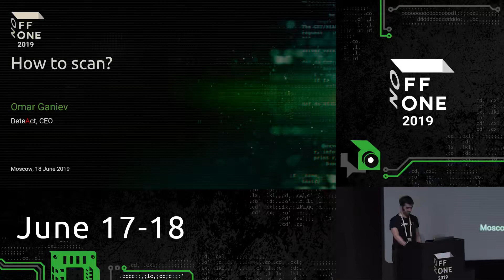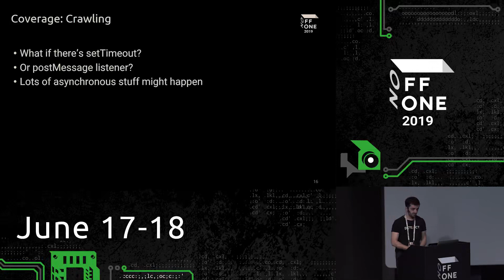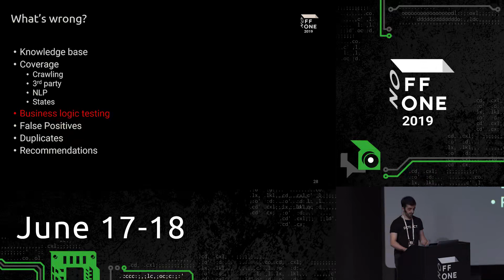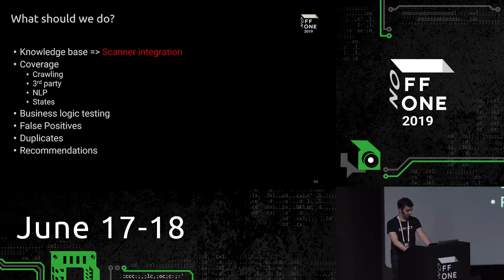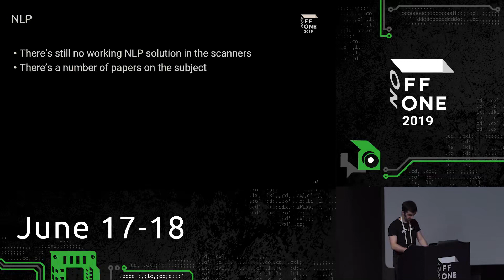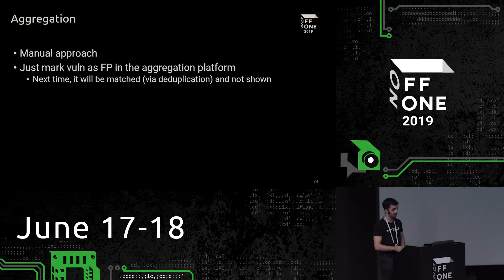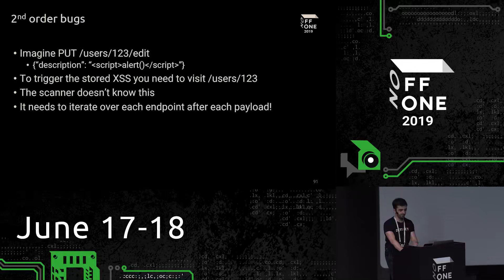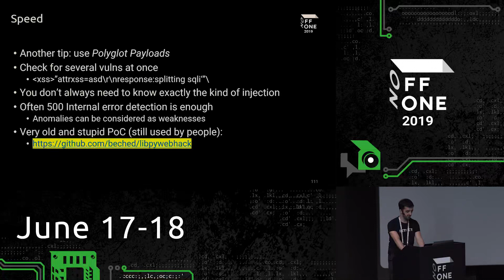How to scan Omar Ganiev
OFFZONE 2019 Hacking conference